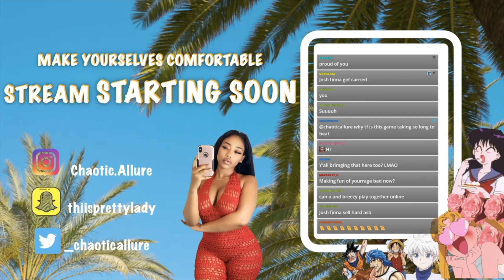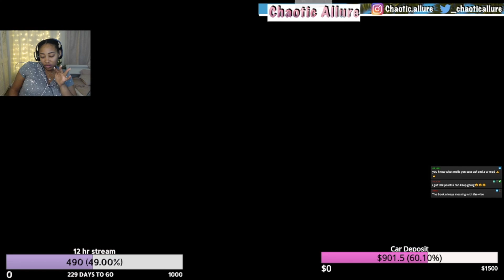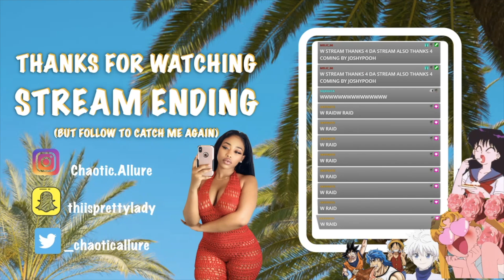IT TAKES TWO WITH MY BOYFRIEND YOURRAGE PART 6 | HILARIOUS | CHAOTIC ALLURE GAMING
Welcome !
JUST CASUALLY PLAYING IT TAKES TWO WITH JOSHY LOL